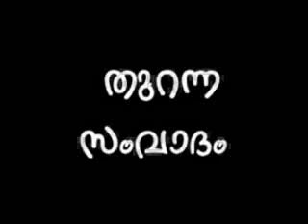Bheekaravadam-Islam by MM Akbar 7/12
ഭീകരവാദത്തെക്കുറിച്ച് ഇസ്ലാമിനു പറയാനുള്ളത് എന്താണെന്ന് കേള്‍ക്കൂ 2009-ജനുവരിയില്‍  പെരിന്തല്‍മണ്ണ സലഫി നഗറില്‍‍ നിച്ച് ഓഫ് ട്രൂത്  ഡയറക്‍റ്റര്‍ ജനാബ് എം എം അക്‍ബറുമായി ഒരു തുറന്ന സംവാദം എന്ന പരിപാടിയുടെ ചോദ്യ, ഉത്തര വേള.